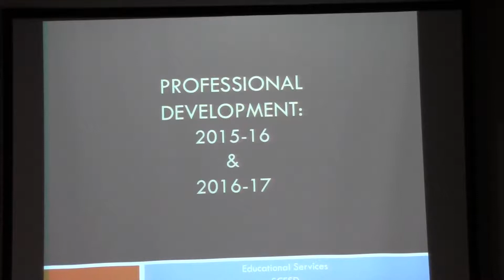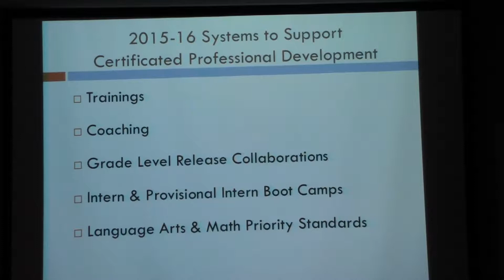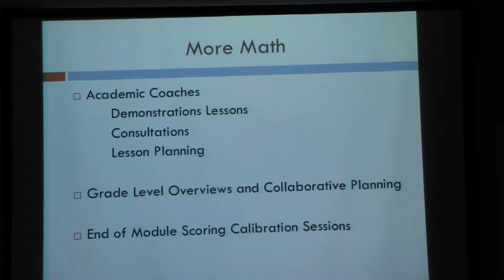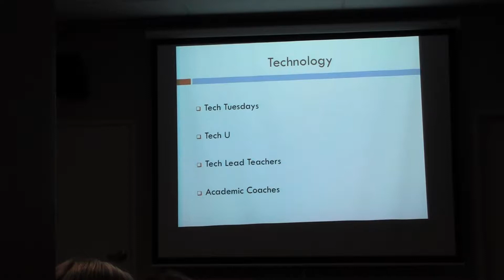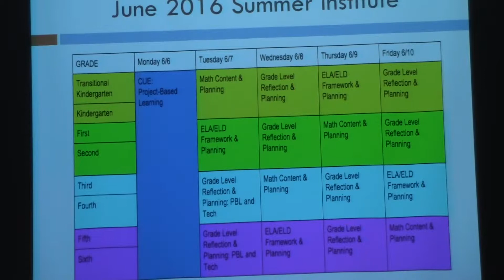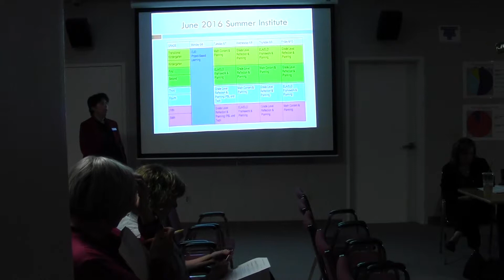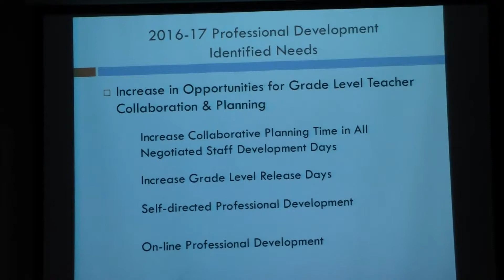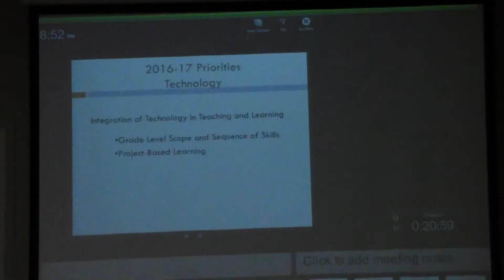SCESD Board ofTrustees - February 22, 2016 - Part 3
Part 3 of the Salinas City Elementary School District Board of Trustees meeting on February 22, 2016.